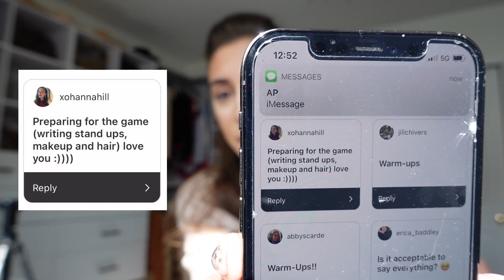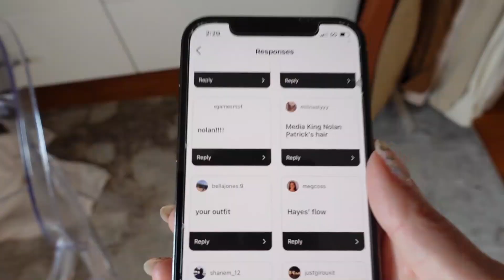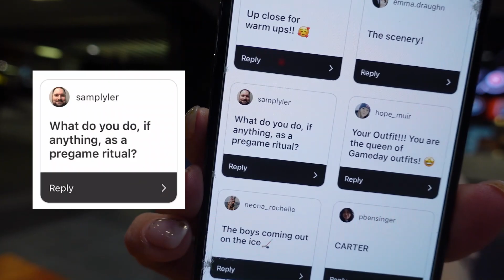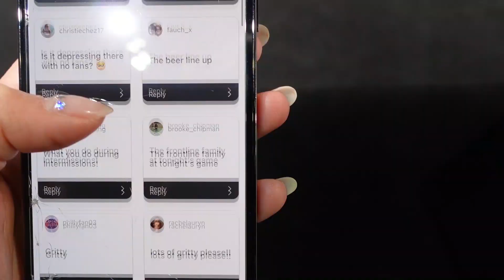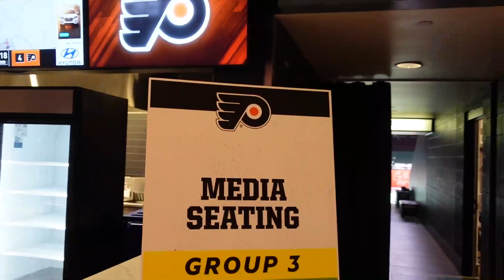GO BTS OF THE PHILADELPHIA FLYERS 2021 OPENER | THE TOUR YOU GUIDED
The 2021 hockey season is finally here! And since fans aren't able to be in the arena I wanted to take you on a BTS tour. I put out a questions box on my Instagram and let your responses guide the way. I hope this gives you a little taste of home hockey, we can't wait to be together again.

PS. Come hang!

Please let me know what you guys think! Should I make more videos like this at Flyers games??